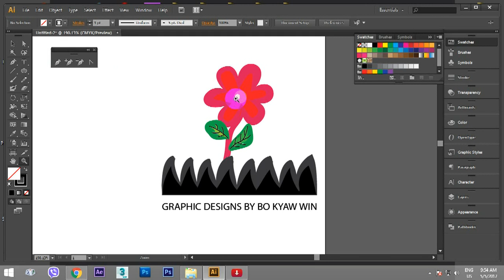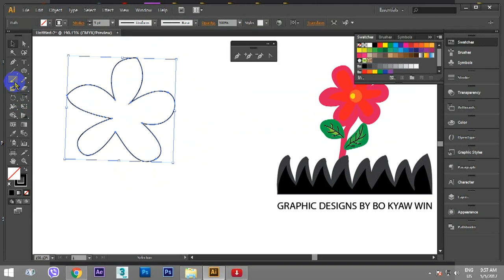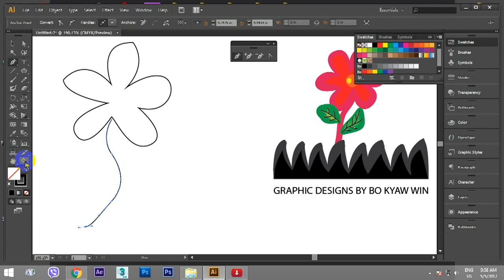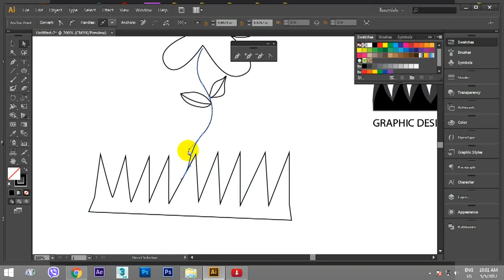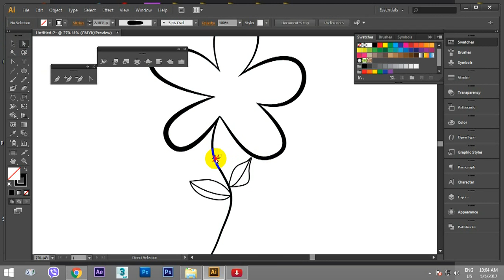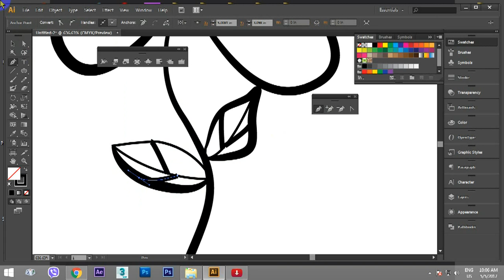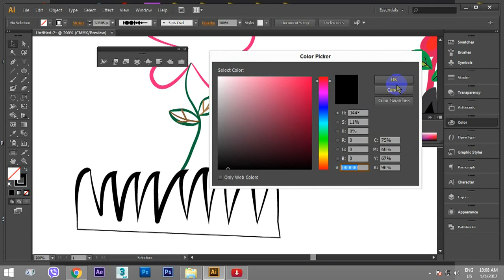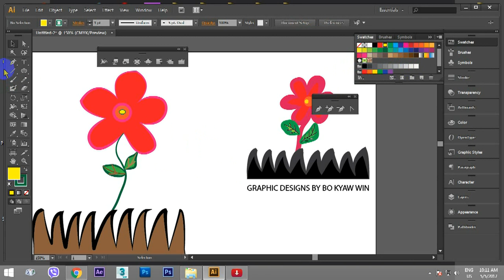027_Flower Designs By Bo Kyaw Win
အားလံုးမဂၤလာပါ
ADOBE ILLUSTRATOR CS6 ျဖင့္
027_Flower Designs By Bo Kyaw Win ဒီဇုိင္းဆဲြနည္းကို
တင္ေပးလိုက္ပါတယ္။
ဒီသင္ခန္းစာကိုျပဳလုပ္သူူမွာ နည္းပညာ
ရြာေလးမွ ဆရာဘိုလ္ေက်ာ္ဝင္းျဖစ္ပါတယ္။နည္းပညာလိုက္စားေနတဲ့
ေဘာ္ဒါေတြအတြက္ နည္းပညာရြာေလးသင္တန္းေက်ာင္းမွာ
သင္ေပးေနတဲ့ သင္ခန္းမ်ားကို အခ်ိန္ရရင္ ရသလို အြန္လိုင္းေပၚ
မွာ free သင္ေပးသြားမွာျဖစ္ပါတယ္။
ေလးစားစြာျဖင့္ BO KYAW WIN (FOUNDER OF I.T.V.C)